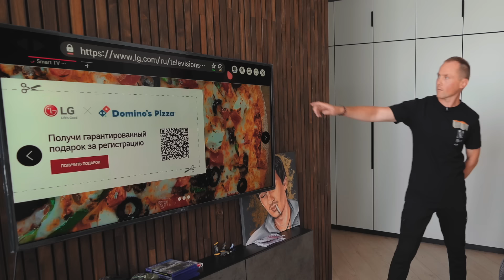СЕРГО о сыне, новых отношениях и сексе! Квартира Артема Калайджяна.